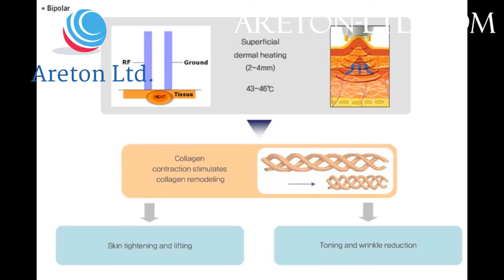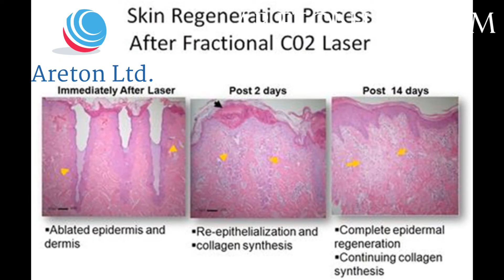Reveins Removal For Aesthetic Purposes.